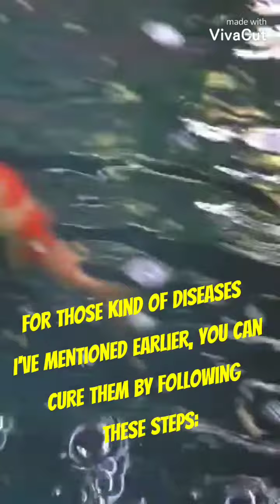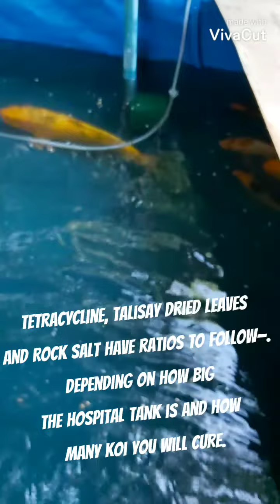How to cure koi disease | AFFORDABLE & CONVENIENT WAY TO TREAT COMMON DISEASES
This way of treatment is base on my personal experience and so far a very effective way.